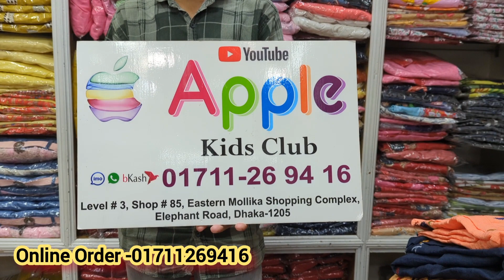শীতের ধামাকা অফারে ইন্ডিয়ান ওয়ান পিস কুর্তি/কাড়াকাড়ি অফারে আনকমন ইন্ডিয়ান কুর্তি